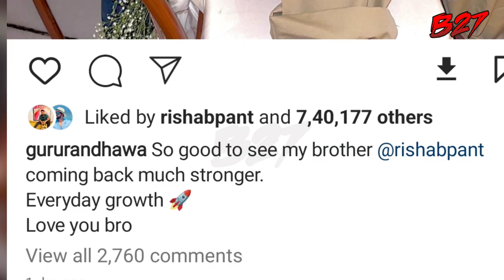Guru Randawa ने चोटिल ऋषभ पंत के साथ शेयर की फोटो, कैप्शन जीत लेगा आपका दिल | Rishabh Pant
गुरु रंधावा ने चोटिल ऋषभ पंत के साथ शेयर की फोटो, कैप्शन जीत लेगा आपका दिल